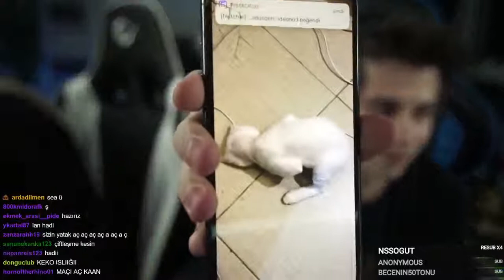ELWİND EYLÜL İLE SEVGİLİLER GÜNÜ ÖZEL YAYIN YAPIYOR!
twitch  elwind revanch stansfield rogu elwind sevgililer günü elwind eylül adıgüzel eylül adıgüzel eylul eylül kaan atıcı elwind sevgilisi elwind kız arkadaşı